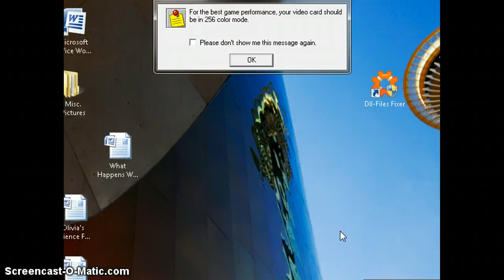Let's Play Freddi Fish 3 Part 2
Titty milk in my butthole.